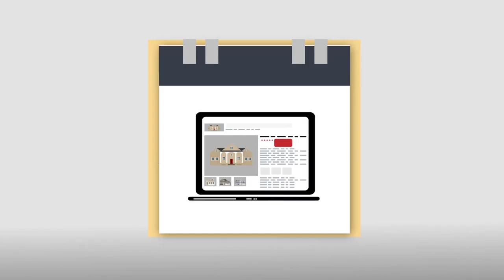Dominica Mello - Keller Williams Realty Austin Southwest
I understand that buying or selling a home is more than just a transaction: it’s a life-changing experience. That’s why myself, a real estate professional is dedicated to providing exceptional, personalized service for all of my clients.